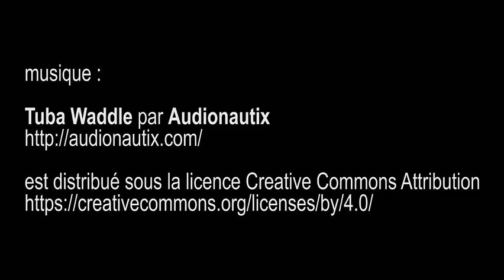expo Sarah Tritz, fondation Ricard - Paris janvier 2016